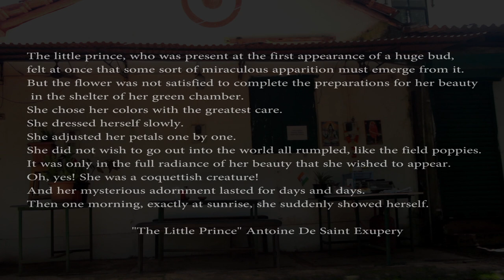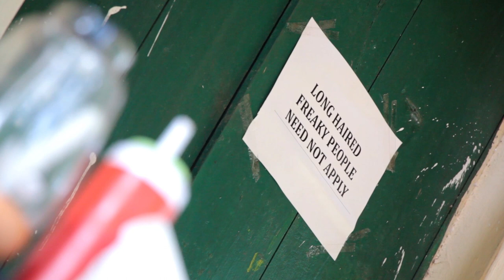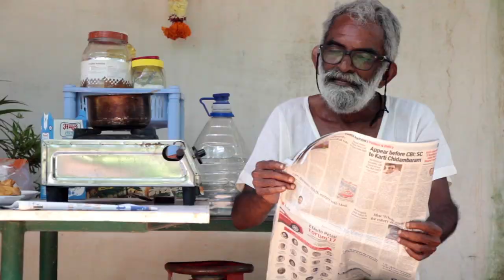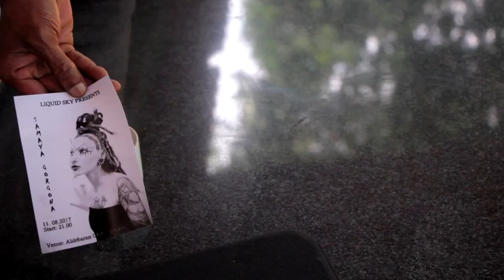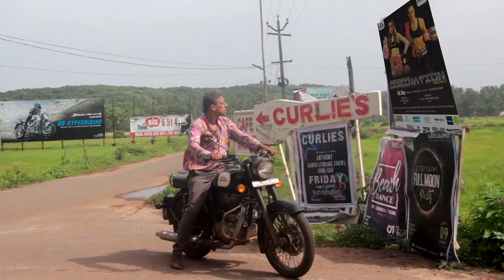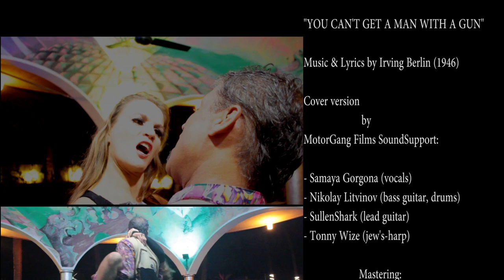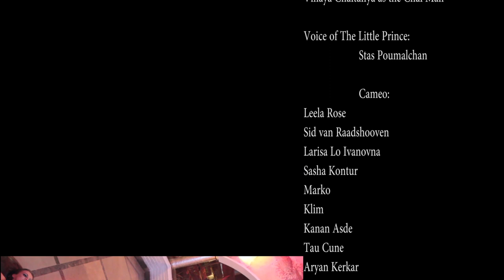Samaya Gorgona "You Can't Get A Man With A Gun"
Psychedelic punk music film from Goa

Soundtrack: "YOU CAN'T GET A MAN WITH A GUN"
Music & Lyrics by Irving Berlin (1946)

Cover version by MotorGang Films Sound Support:

- Samaya Gorgona (vocals)
- Nikolay Litvinov (bass guitar, drums)
- SullenShark (lead guitar)
- Tonny Wize (jew's-harp)

Mastering:

-Stas Semenoff
-Second Assistant Sound Engineer

Sonnet 141 by W. Shakespeare

Voice of The Little Prince:

-Stas Poumalchan

Camera / Edit / Sound: Nikolay Litvinov

Directed & Produced by Samaya Gorgona & Nikolay Litvinov

Scriptwriter:

-Samaya Gorgona

Make-up Artist:

- Maya Kalsi

Costumes & Styling:

- Samaya Gorgona

Special Effects:

-Mika Khann

Cast:

Evgenia Ksovreli-Knoott as Samaya Gorgona
Bonny Sinary as Bonny The Boxer
Nikolay Litvinov as The Little Prince
Rajesh Sinary as Bonny's Boyfriend

with
Vinaya Сhaitanya as the Chai Man

Cameo:

Leela Rose
Sid van Raadshooven
Larisa Lo Ivanovna
Sasha Kontur
Marko
Klim
Kanan Asde
Tau Cune
Aryan Kerkar
Jesse Haims
Ksenia Polymorphium
Kostya TechnoShamen
Olga Tabakova
Anya Kruichkova
Shamanton

You can support the crowdfunding campaign for The Tribal Warriors MMA Academy in Goa - this is a gym, a fitness centre that hosts super-affordable classes for kids and adults in Anjuna, Goa. The classes are taught by Bonny van Oortmerssen - the Thai Boxing Champion of Europe and England, Master of Martial Arts. More info at: